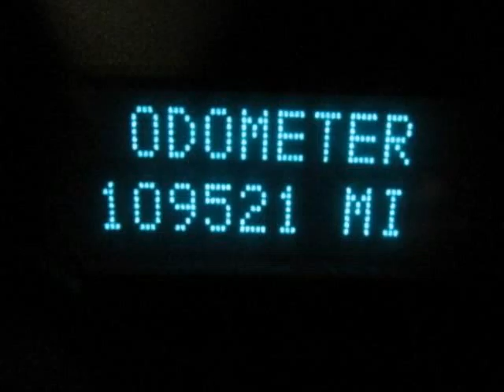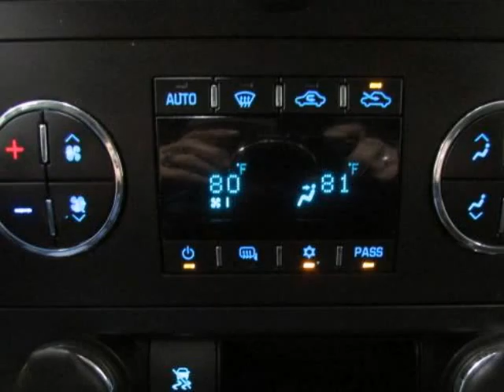Used 2009 CHEVROLET SILVERADO 2500HD LT Gainesville TX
Hoyte Dodge RAM Chrysler Jeep is proud to offer  Gainesville TX this used  2009 CHEVROLET SILVERADO 2500HD LT Tan Vortec 6.0L.

2300 N. HWY 75